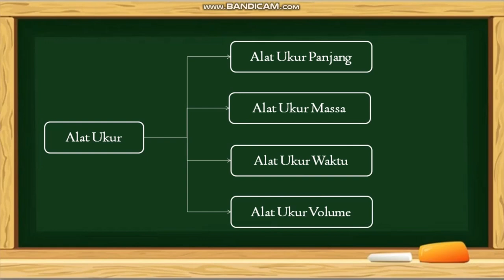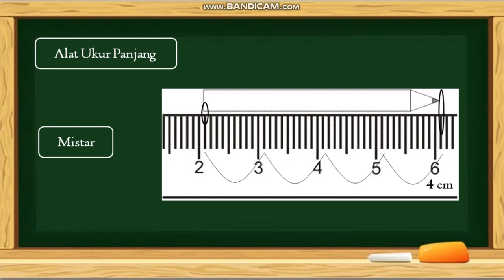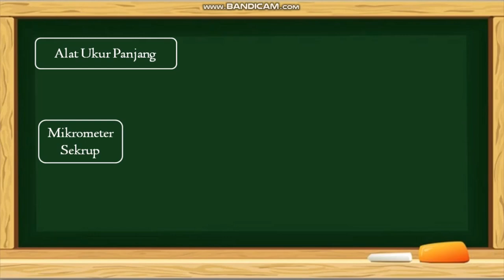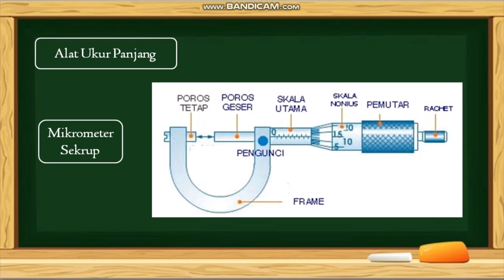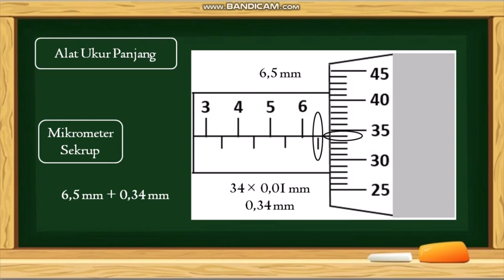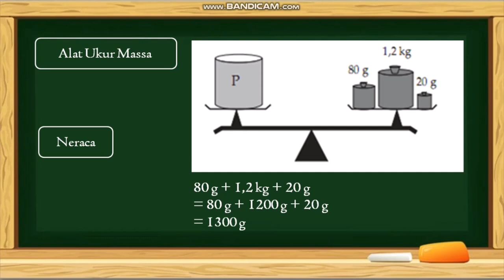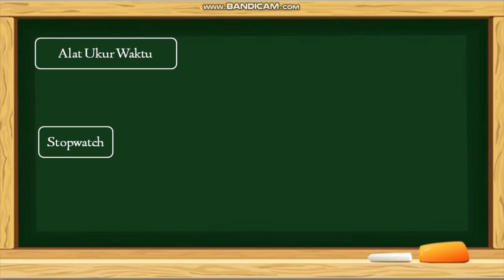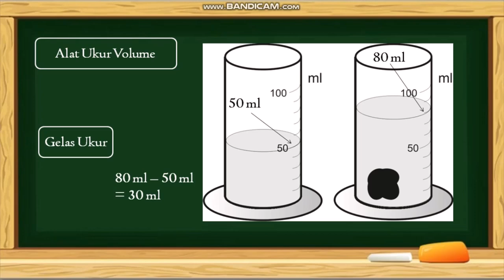Alat Ukur | Materi IPA Kelas 7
Kelas : 7
Materi : Objek IPA dan Pengamatannya
Sub Materi : Alat Ukur

Semoga bermanfaat :)